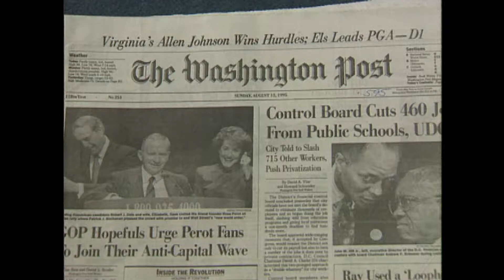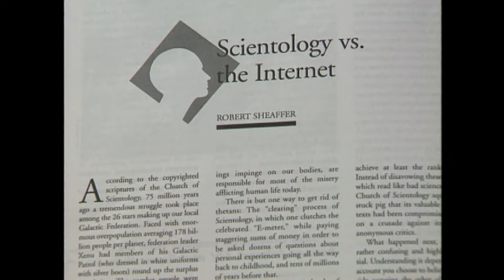Ward Lucas Reports - 1995 Scientology 2